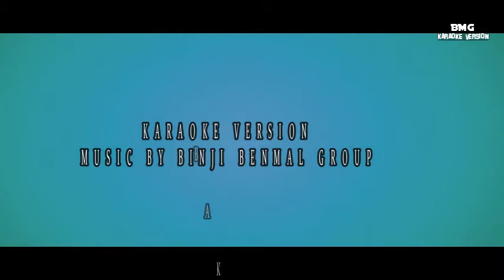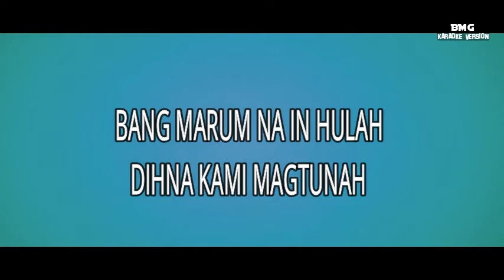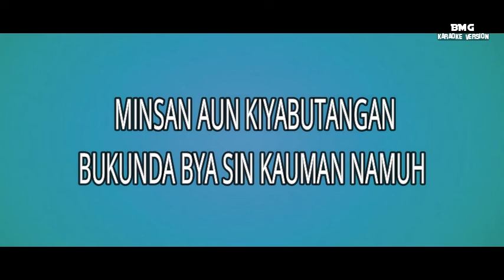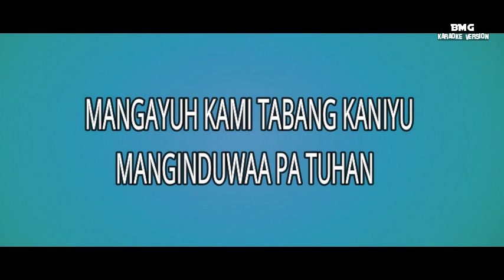bakwit karaoke version